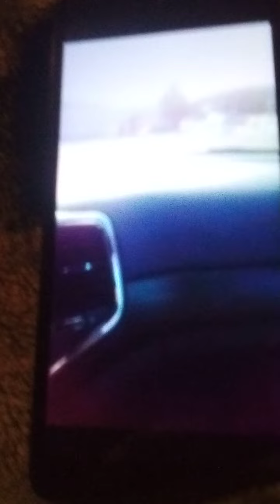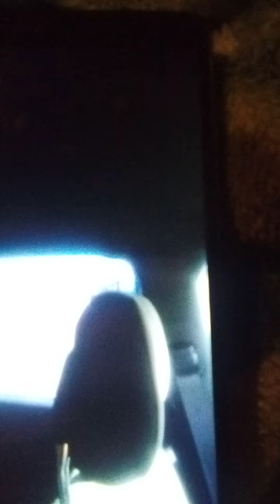OC&T Alco 85 Tanker Train is Passing the Giant Eagle Grocery Store in Titusville Pennsylvania